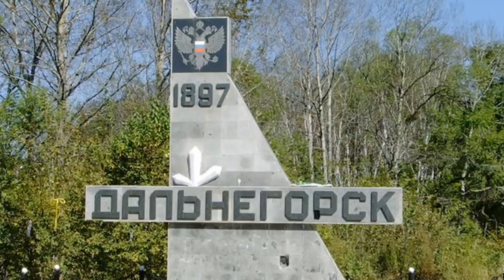В России произошел контакт с пришельцами Секретные материалы об НЛО и внеземной рассе !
In Russia there was a contact with aliens Secret materials about UFOs and extraterrestrial !